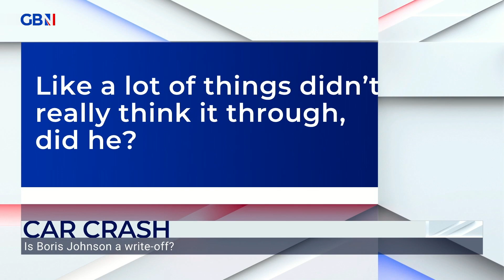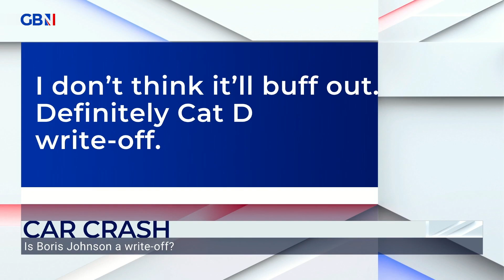Nigel Farage reacts to your views on Boris Johnson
'A week is a long time in politics, and in a couple of weeks, Boris' popularity has fallen very very sharply'